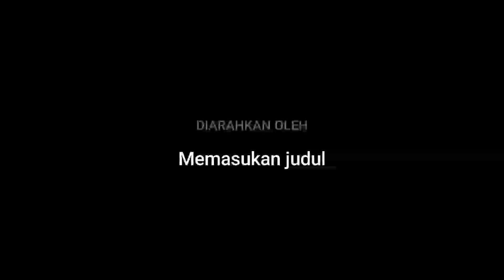Kwartir Cabang Lamongan Jelajah Hongkong, di The Sky Terrace 428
Kegiatan Wiralana 2 Kwartir Cabang Lamongan mengambil jalur Malaysia, Hingkong, Macau, dan Singapura. Saat ini petualangan di Peak Power, dan Puncak The Sky Terrace 428